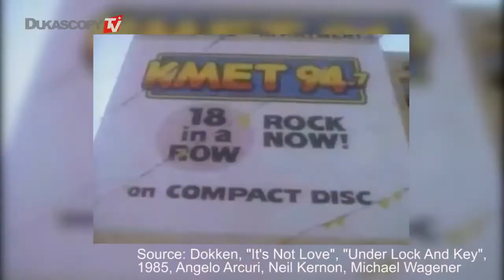Podemos comprar o amor?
Debates sobre amor, relações, dinheiro, mídia social, e muito mais, Cosmo Landesman, The Sunday Times e Mairead Molloy, Berkeley International